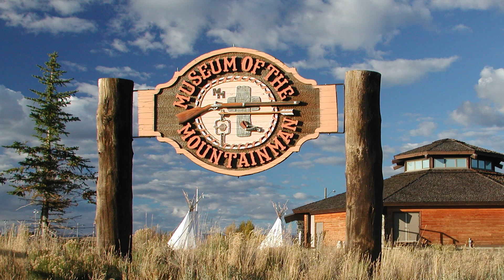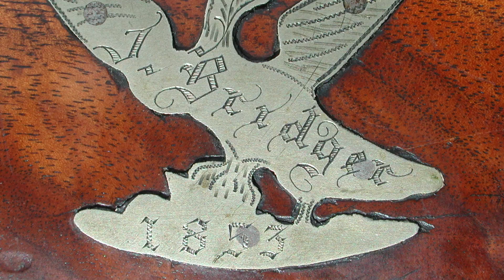Jim Bridger's Original Rifle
Beaver fur Top Hats were once the fashion choice of gentlemen in the 1800's.  Beaver trapping and fur trading fueled western expansion and developed the trails later trod by Oregon California Trail emigrants across Wyoming.

Journey to Pinedale, WY and hear Clint Gilchrist, Executive Director of the Museum of the Mountain Man tell us about this period in history and tour us through the Museum to see artifacts including Jim Bridger's rifle that was given to him by Louis Vasquez

Discover your Trail.  The Oregon-California Trails Association is the pre-eminent guardian and promoter of the inspirational story of the 19th century westward migration, which is unique in world history.  Our mission is to protect the Historic Emigrant Trails legacy by promoting research, education, preservation activities and public awareness of the trails, and to work with others to promote these causes.